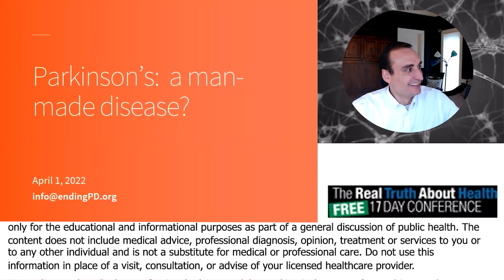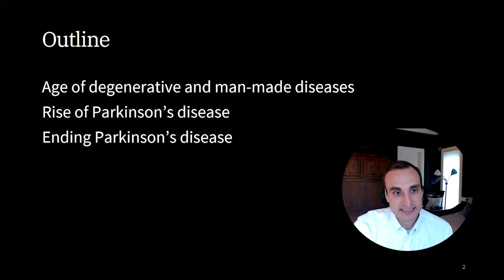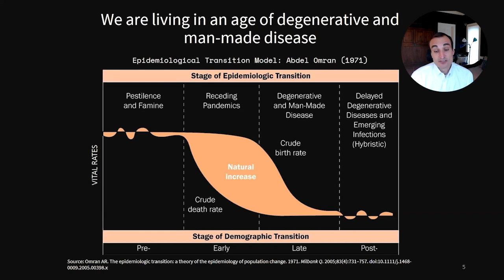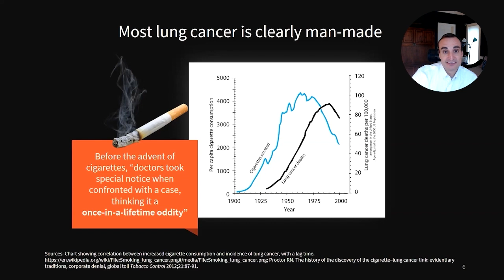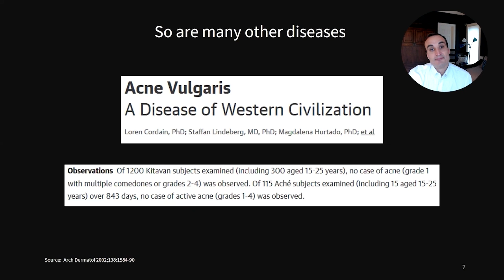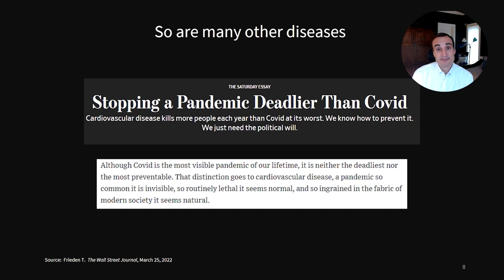The Vast Majority Of Parkinson's Disease Is Due To Environmental Causes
New 2022 - The Vast Majority Of Parkinson's Disease Is Due To Environmental Causes

Dr. Ray Dorsey, M.D. is a medical doctor and author of  Ending Parkinson's Disease: A Prescription for Action
In this "must-read" guide Dr Dorsey and three other doctors and advocates offer a bold action plan to prevent, care for, and treat Parkinson's disease-one of the great health challenges of our time.
Brain diseases are now the world's leading source of disability. The fastest growing of these is Parkinson's: the number of impacted patients has doubled to more than six million over the last twenty-five years and is projected to double again by 2040. Harmful pesticides that increase the risk of Parkinson's continue to proliferate, many people remain undiagnosed and untreated, research funding stagnates, and the most effective treatment is now a half century old.
Dr. Ray Dorsey is David M. Levy Professor of Neurology and Director of the Center for Health + Technology at the University of Rochester Medical Center. Dr. Dorsey is helping investigate new treatments for movement disorders and improve the way care is delivered for individuals with Parkinson disease and other neurological disorders. Using simple web-based video conferencing, he and his colleagues are seeking to provide care to individuals with Parkinson and neurological diseases anywhere that they live.
Professional Background
Dr. Dorsey previously directed the movement disorders division and neurology telemedicine at Johns Hopkins and worked as a consultant for McKinsey & Company. He completed his undergraduate studies at Stanford University, medical school at the University of Pennsylvania, and business school at the Wharton School.
Research
Dr. Dorsey’s research has been published in the leading medical, neurology, and economic journals and has been featured on National Public Radio, The New York Times, and The Wall Street Journal. Collaborators include Johns Hopkins University, Pfizer, Teva, IBM, MC10, Apple, the Michael J. Fox Foundation, the West Health Institute, the Patient-Centered Outcomes Research Institute, and the National Institutes of Health.

To Contact Dr. Ray Dorsey, M.D.